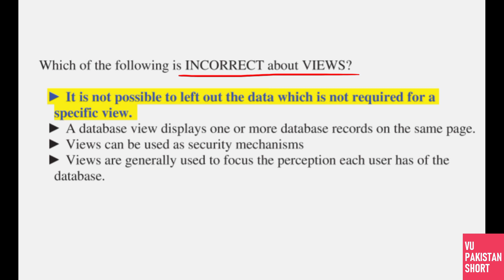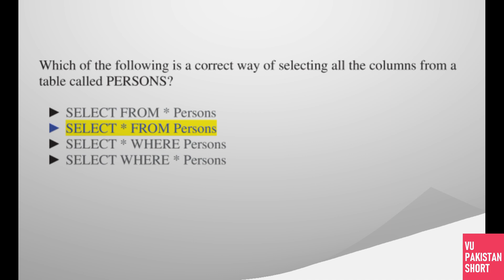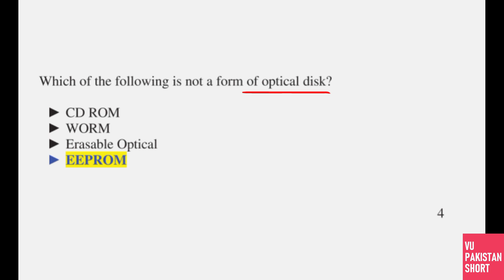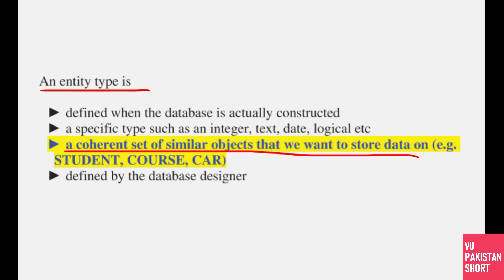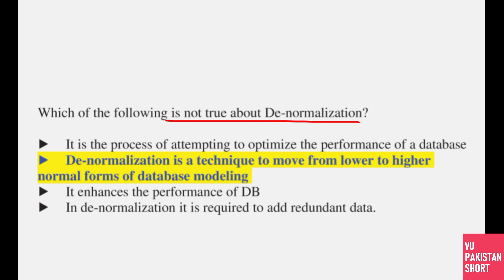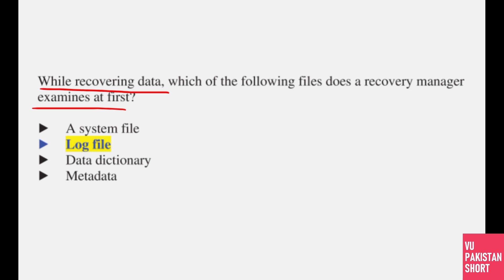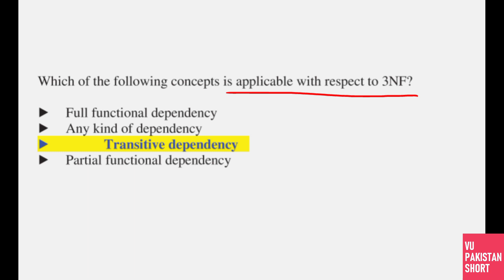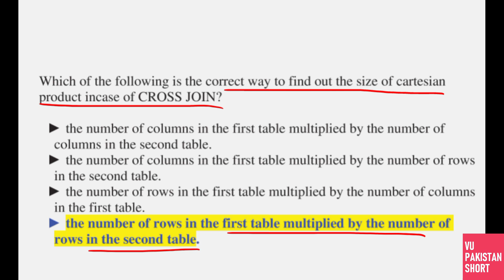CS403 Final Term Highlighted Solved MCQs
This is CS403 Final Term Highlighted Solved MCQs for Final Term Preparation